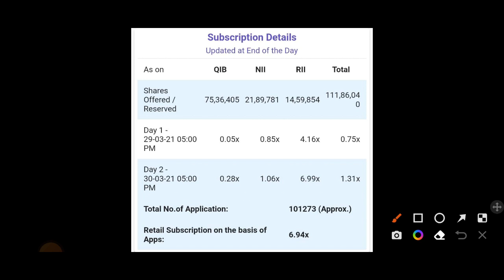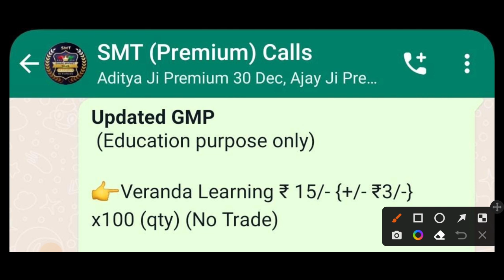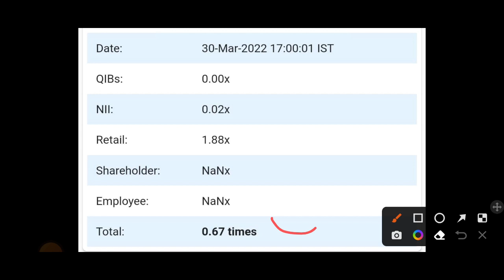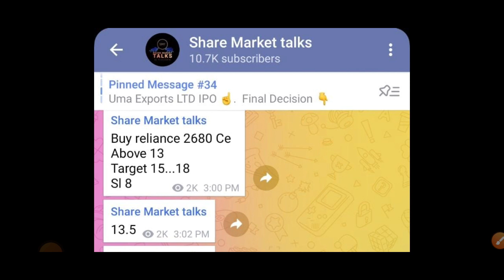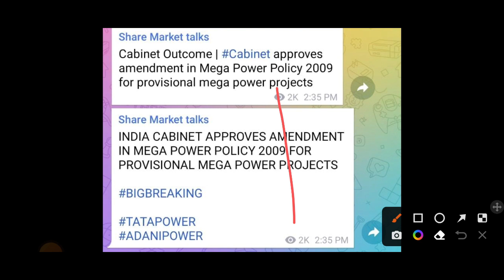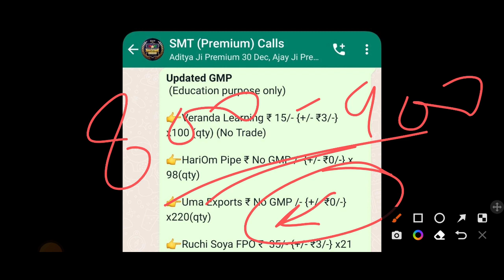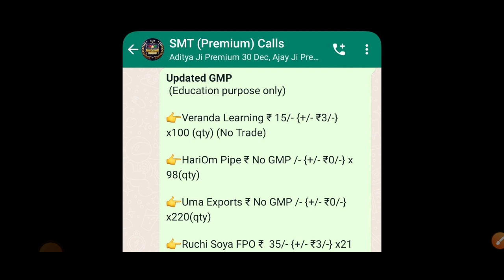All IPO GMP Today | Ruchi Soya FPO GMP |Veranda Learning IPO GMP | Uma Exports IPO | Hariom IPO GMP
अगर कुछ GMP में Change होगा आपको कमेंट में Pinned मिल जायगा Go and Check..
👉Bumper Offer Paid WhatsApp Group Is Free Now
Open Demat Account  And Get 1 Month Free Subscription OF SMT PRO Group
Links Open an account now -
Open Demat Account Within 24 Hour With Best Support and Help From Upstox Customer Support and Also get Asap Support From Share Market Talks Team Links Open an account now

👉For Paid WhatsApp Group Enquiry Text there For Joining Or Any help .